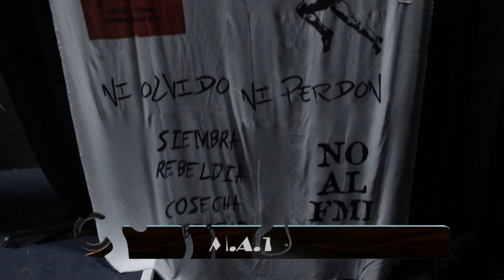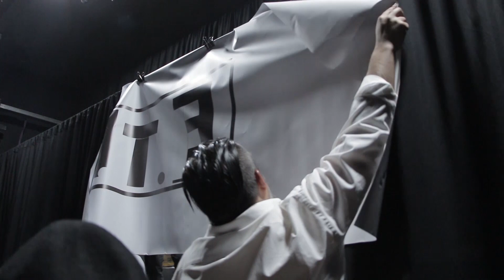M A T E en Zadar - SinNaftaStreet # 2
Nos fuimos a Zadar Club a cubrir a M.A.T.E